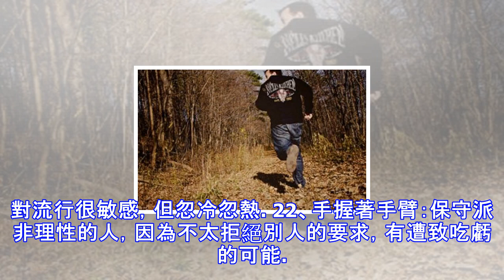哈佛心理學教授研究出的25種方法讓你馬上看穿身邊的人到底在想什麼!!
哈佛心理學教授研究出的25種方法讓你馬上看穿身邊的人到底在想什麼!! 通過這些小細節看清你身邊的人：1條件反射喜歡去關門，拉窗簾：尤其在說一些私密的話的時候的人，以前曾經有偷窺別人的經歷2喜歡吹牛，對各種事情都賦予極大的誇大的人：通常給人的感覺是很狂妄，但是這些人心裡是最自卑的，其實希望通過這種方式緩解掩蓋自卑3喜歡照相照鏡子的人：有愛美的天性，更注重儀表，更感性，通常外表上都很不錯4一味客氣，即使是很好的朋友也是這樣的人：通常給別人以不真實的感覺，請珍惜他們，他們在人際交往中受過很嚴重的挫折5通常最色的男生不是經常將葷段子的，而往往是平時十分正經，對色情的事情強烈憤慨的人6有的人跟別人講話的...